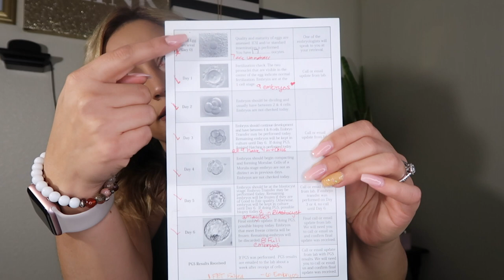IVF Part one: EGG RETREVEIAL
I know this video seems really long, but the process of the egg retrieval was a long one. The video about my FET is not as long, I hope. I hope you enjoyed this video.